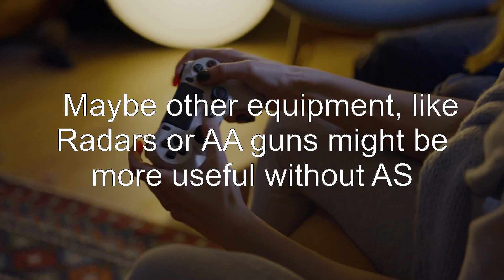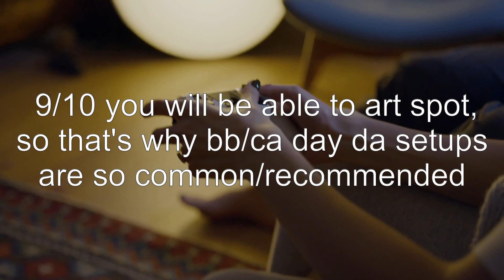Is it necessary to put Seaplanes on BB, CA etc without Air Superiority?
kantai-collection: Is it necessary to put Seaplanes on BB, CA etc without Air Superiority?

Related to: kantai-collection